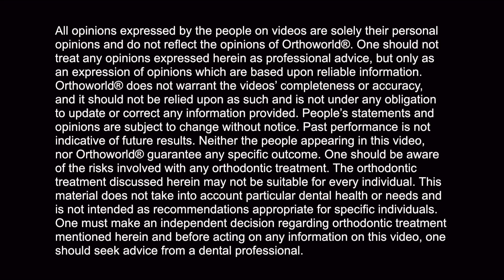Dr. Dominic Mensah talks about Fastbraces® Technology